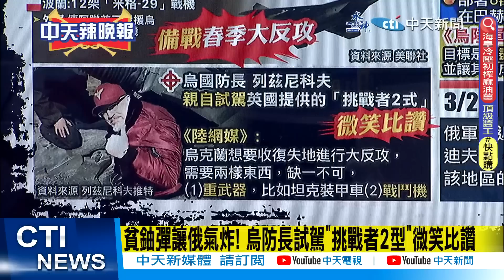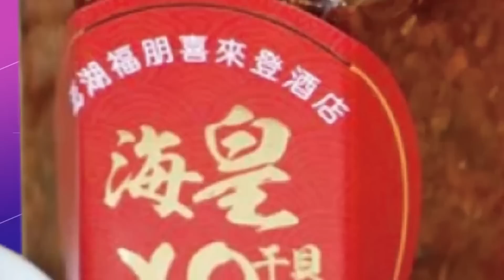【鄭亦真辣晚報】"重磅!" 澤倫斯基喊話"想見你" 習近平"和平使者"當定了@中天新聞CtiNews 精華版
完整影片:
【鄭亦真辣晚報】重磅! "蔡麥會"倒數 陸狠嗆"必出招回擊" "馬訪陸"大突破! 一開口"震撼全場" 俄烏"大殺器"登場 "217kg溫壓彈"狂轟 20230329完整版